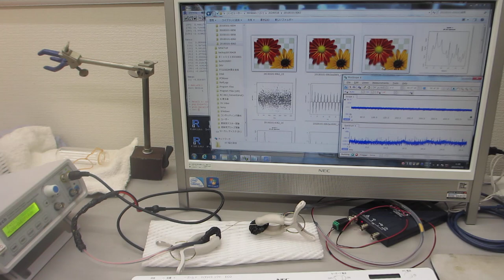メガヘルツ超音波による、ステンレスパイプの超音波伝搬特性テスト